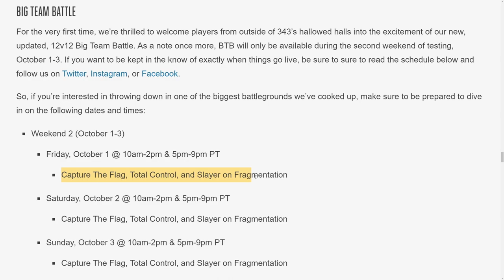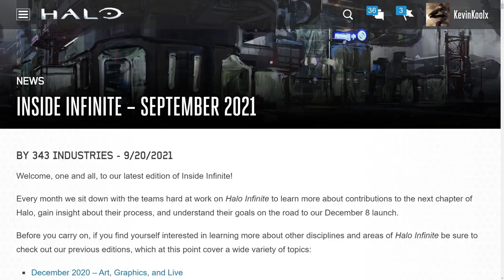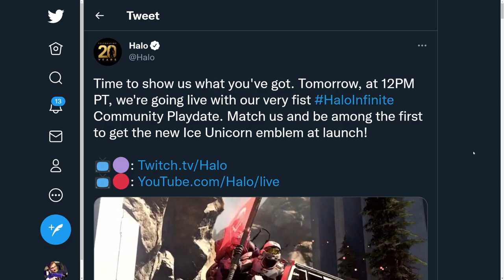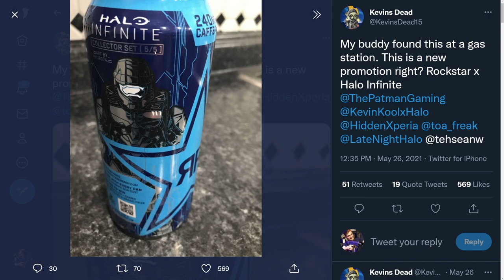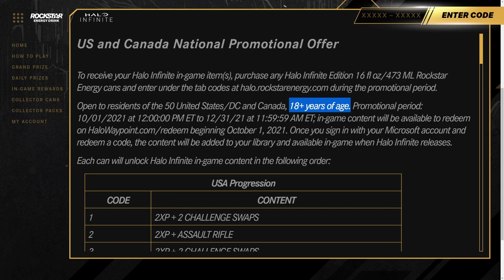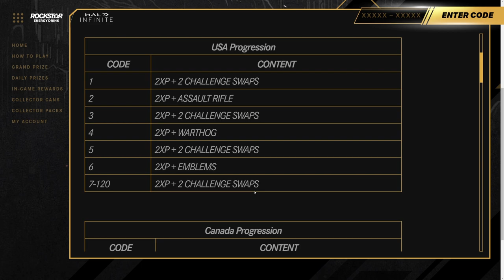Halo Infinite BTB Flight is LIVE! Halo Infinite Rockstar Promo with AWESOME Coatings! Halo News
Timestamp
Intro - 0:00
Halo Infinite BTB Flight - 1:11
Halo Infinite Weekend Rewards - 2:49
Halo Infinite Rockstar Promotion - 3:54

This Halo Infinite x Rockstar promo is a great way to earn Halo Infinite 2xp because this will greatly help your Halo Infinite Battle Pass for Halo Infinite progression. Halo Infinite BTB Flight play 10 games and get the Halo Infinite Sol Testing Grounds Emblem for Halo Infinite release date.